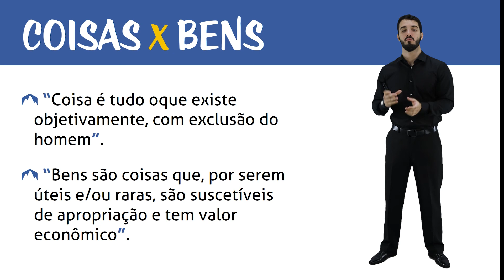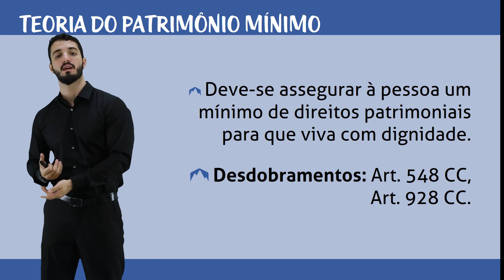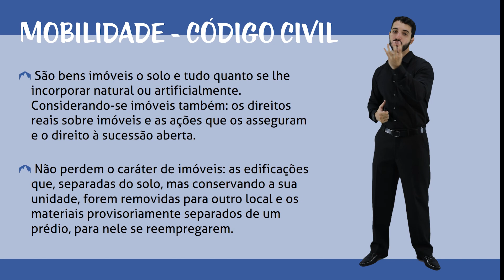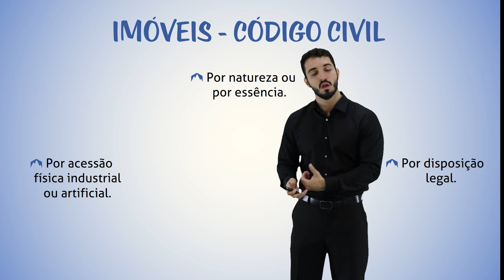Bens no Código Civil - Introdução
Bens e coisas são termos sinônimos? O que é teoria do patrimônio mínimo? Vamos responder estas perguntas, bem como tratar das classificações quanto à tangibilidade e quanto à mobilidade dos bens no código civil.